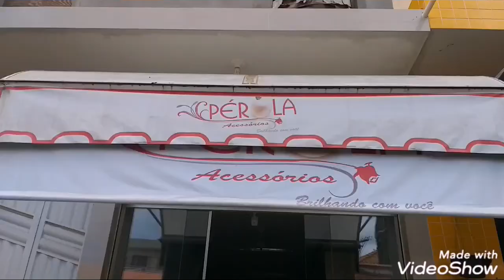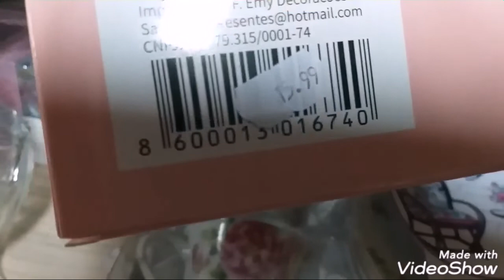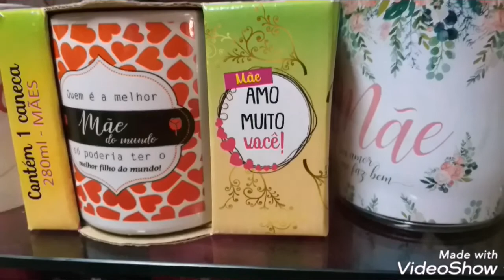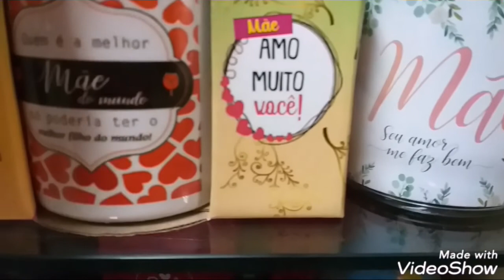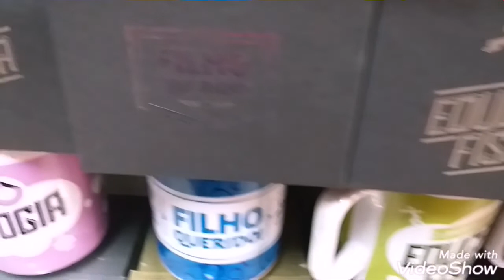Tour na loja Pérola | Decoração | Utensílios |Arranjos de flores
Sair cedo e fui mostras loja de decoração aqui em minha cidade mostrou muitas peças belíssimas para o lá